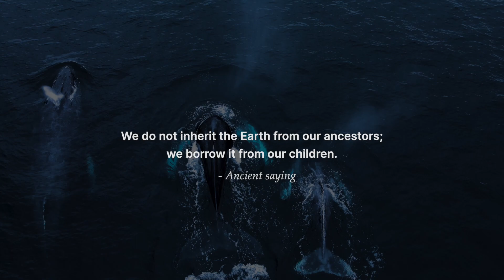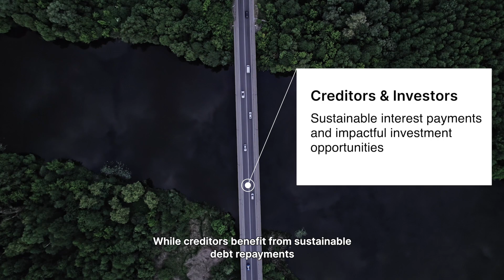Climate Fund Managers Announces Largest Debt-for-Climate Conversion in History.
Sanlam Investments is proud to announce that Climate Fund Managers (CFM), a leading climate-centric investment firm co-owned by Sanlam Infraworks, announced the close of their first debt-for-climate conversion. This landmark transaction, which CFM facilitated through its marine ecosystem venture, Oceans Finance Company (OFC), will protect one of the planet’s most important ecosystems - the Galapagos Islands.